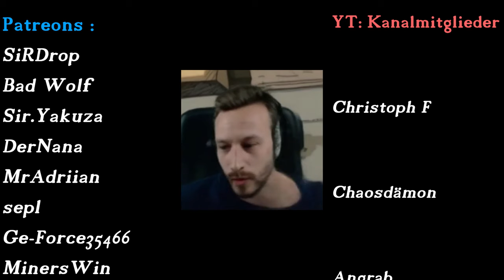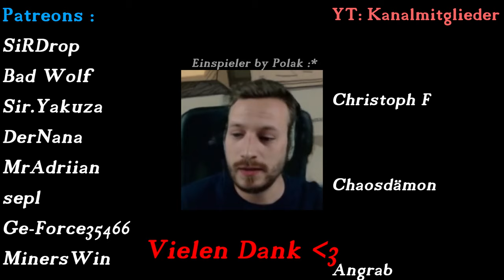Boost Chaos mit den Jungs | Faceit & CS:GO Matchmaking Wahnsinn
Die Jungs und ich machen mal wieder die CS:GO Matchmaking und Faceit Server unsicher, dabei gibts, unter anderem, nen dicken 4 Mann Boost, diverse Fails und natürlich den üblichen Faceit & CS:GO Matchmaking Wahnsinn :D
Du willst bei solchen Videos mit am Start sein? Finde dich in unsere Community ein und sei bei solchen Aufnahmen mit am Start :)